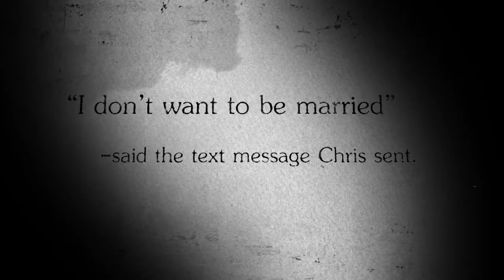Begin Again | Book Trailer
Book Trailer for Begin Again written by Carlisha A. Duffey

Begin Again is a test of faith, the path one girl had to take to find herself. A journey of growth and show of strength. Filled with heartbreak, loss and enlightenment. Transparency and truth of what life looks like when you make the decision not to give up, not to give in, when you face the unexpected, the unplanned and when you have to find the strength from within. What happens when you find yourself faced with having to Begin Again?

To Learn More about Carlisha A Duffey
Follow @CarlishaDuffey on IG & Twitter